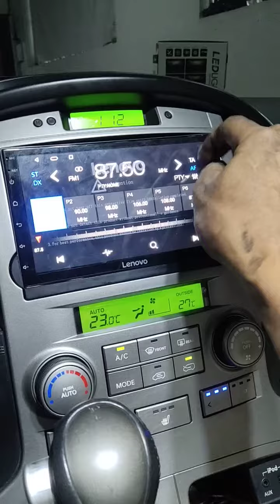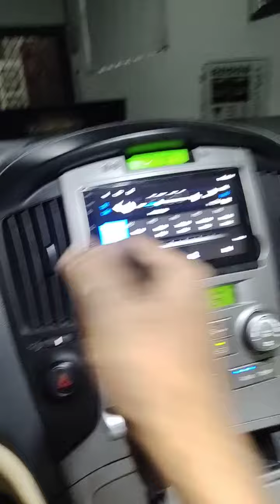LENOVO android CAR STEREO Cobra LED Headlight Grand starex Project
Lenovo android Headunit
COBRA Led headlight
PARKLIGHT LED
DOMELIGHT LED

AVAIALABLE AT ramproject car accessories